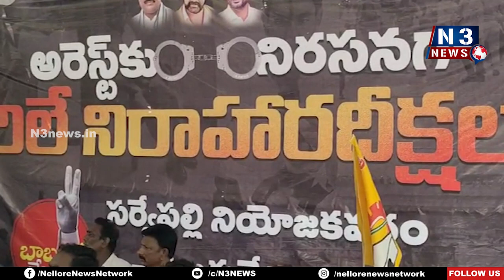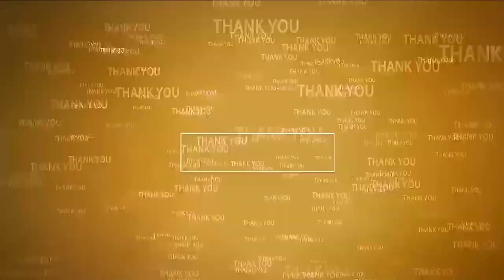ప్రజల్లో వైసీపీపై పెరుగుతోన్న ద్వేషం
- బాబు అరెస్టుతో జగన్మోహన్ రెడ్డి తన కలల్లో తానే పొడుచుకున్నాడు
- పంటపాలెం నిరసన సభలో సోమిరెడ్డి కామెంట్స్